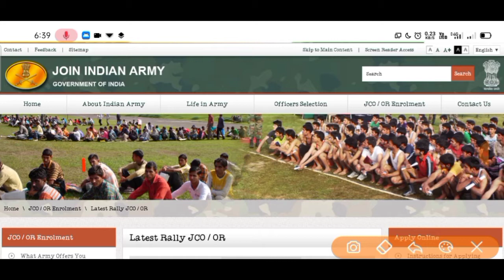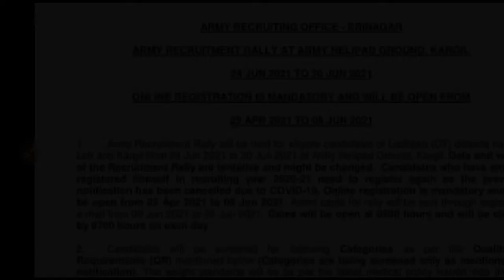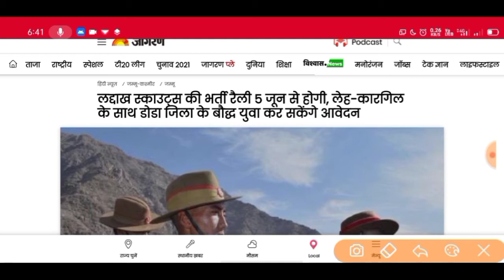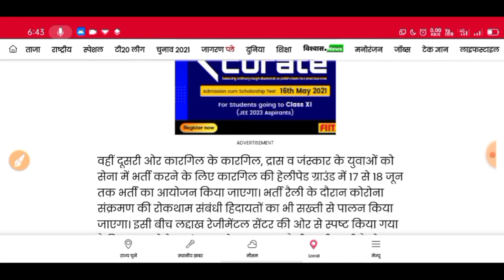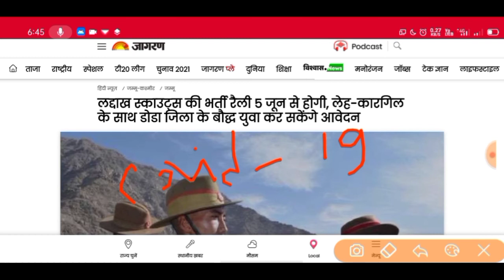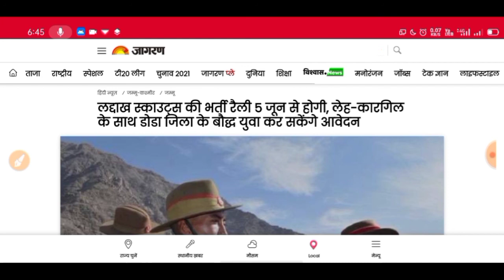भर्ती को लेकर आई एक ओर खुशखबरी // एक ओर सेना भर्ती रैली को मिली मंजूरी // कब से है भर्ती 🤔🤔🤔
Jai Hind
DOSTO

Jai Hind
Dosto